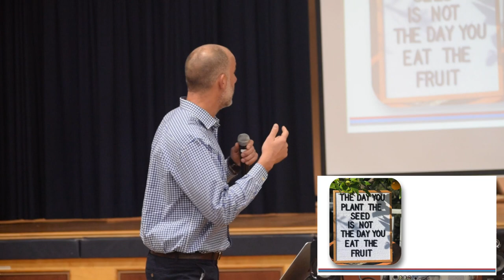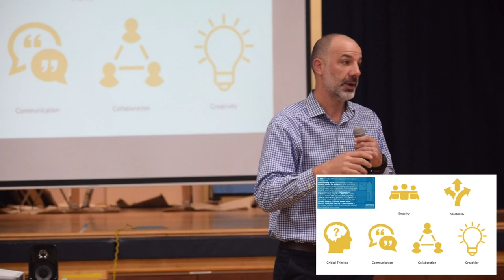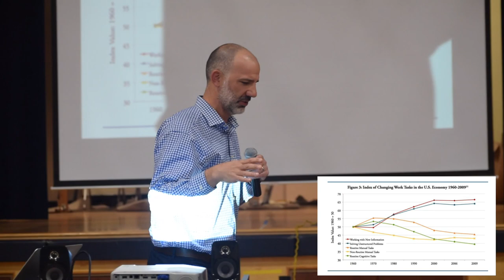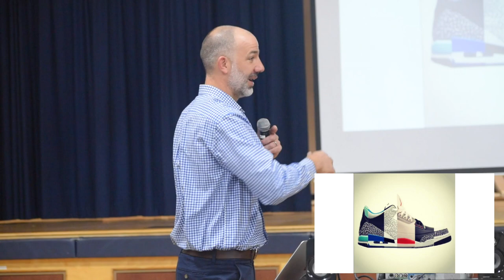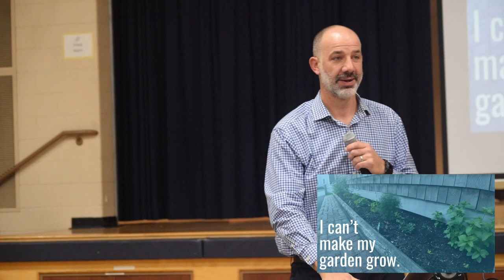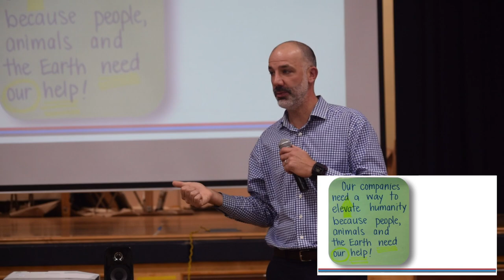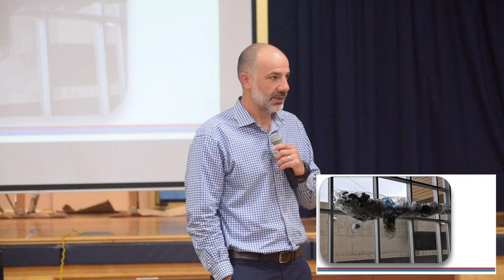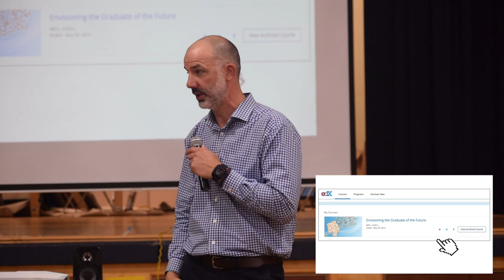RSD - Oct. 14th P.D. Day. Key Note Presentation - Greg Kulowiec, EdTech Teacher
The Ramsey School District brought in Mr. Greg Kulowiec from EdTech Teacher to be the Keynote Speaker for our October 14th Professional Development Day focusing on Technology Integration.
An early adopter of mobile devices, Greg first integrated cell phones, and then iPads, into his high school history curricula. As an EdTechTeacher instructor, he works with schools across the country, presents at national conferences, and blogs regularly about the creative capabilities afforded by mobile devices. He officially coined the phrase “App Smashing,” is an authorized Google Education Trainer, and attended St. Anselm College in Manchester, NH.